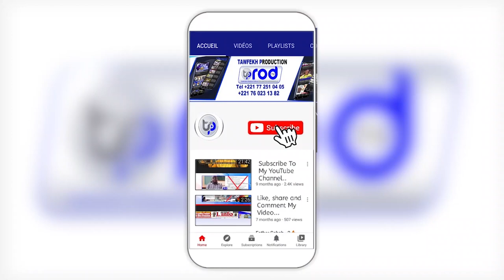🛑Journée Culturelle Serigne Diéri Wadane SOUGOU 2022 à Dakar King Fahd Palace